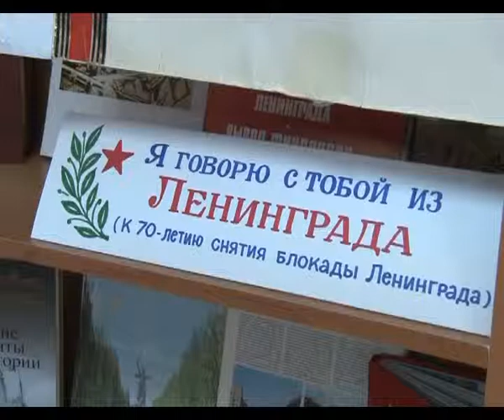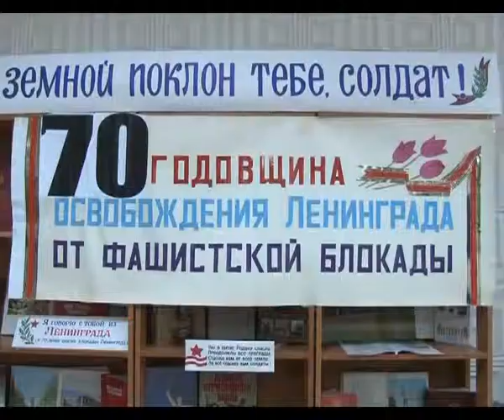Юные анапчане побывали на уроке мужества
«Я говорю с тобой из Ленинграда» - так назвали эту встречу. Блокада Северной столицы началась 8 сентября 1941 года. Вместе с жителями пригородных районов в кольце оказались 2 млн 887 тыс. человек. Ветераны Великой Отечественной войны вспоминают: - в городе не было ни продовольствия, ни топлива.